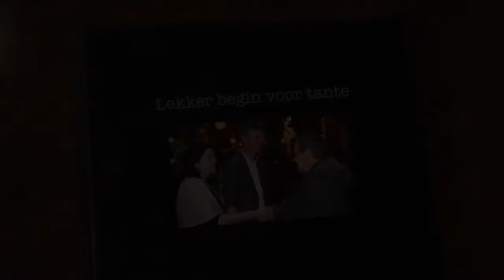Tante heeft de smaak te pakken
Ze zijn best wel wat gewend bij restaurant Watertuin in Bergen op Zoom. Maar ruim duizend gasten op één dag, dat is zelfs daar geen dagelijkse kost. De keuze van tanteLouise om het nieuwe jaar - letterlijk - lekker te beginnen, had dan ook wat voeten in aarde. Maar zie: zowel het riante ontbijt, de smakelijke lunch als het overheerlijke diner verliepen vlekkeloos. Nou ja, er sneuvelde misschien een enkel glaasje en er viel wel eens een bord, maar dat mocht de pret niet drukken. Zeker niet bij een overvloed aan nieuwjaarswensen en gezellige praatjes en dan ook nog onbeperkt genieten van een ongekend aanbod aan gerechten uit alle windstreken. Opvallend was het wel dat de verkeersdiensten tot drie keer toe een meterslange file van langzaam en stilstaand verkeer - zo steeds tegen het einde van elke sessie - over het hoofd zagen: een immens lange rij bij de toetjes met als eindpunt de chocoladefontein...